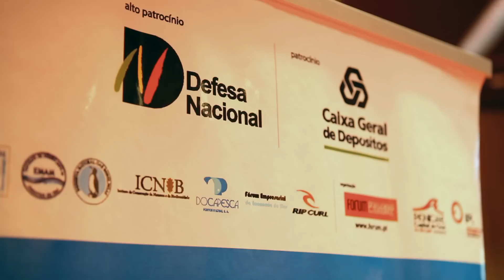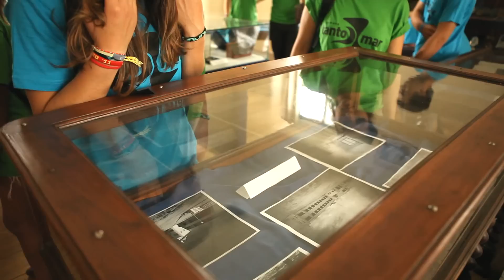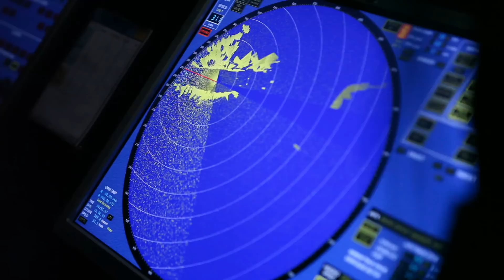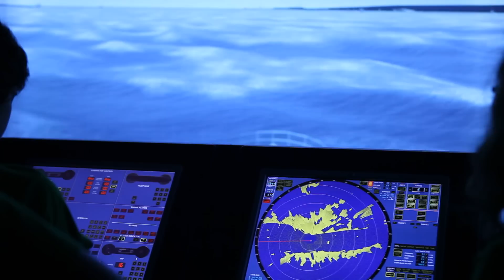1º e 2º dias na Semana Tanto Mar - Escola Naval